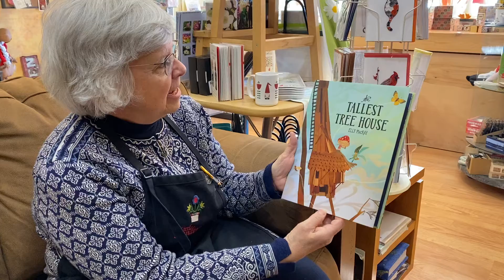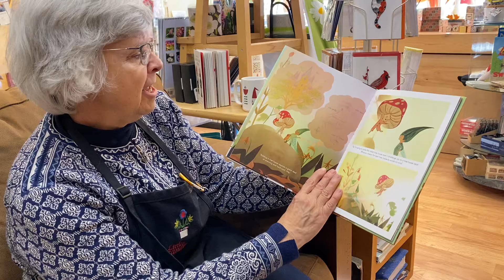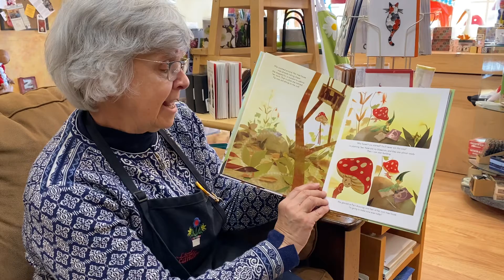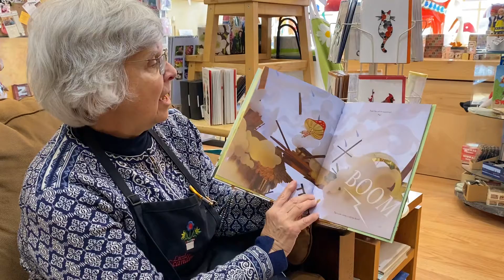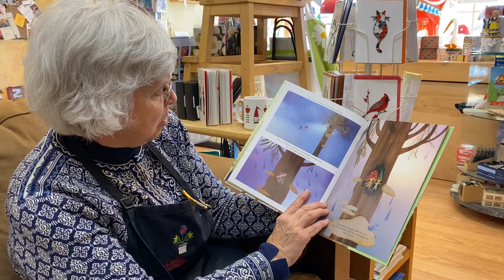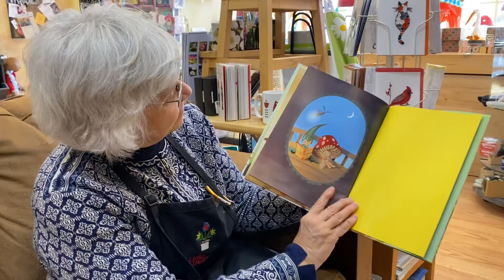The Tallest Treehouse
Jill reads, The Tallest Treehouse, by Ella MacKay, at Little Scandinavia.